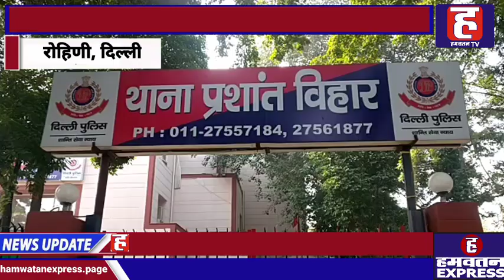Delhi: E- Riksha पर महिला के साथ झपटमारी की वारदात में हुआ हादसा, महिला की हुई मौत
दिल्ली के प्रशांत विहार इलाके में एक ऐसा दर्दनाक मामला सामने आया जिसने हर किसी को हिला कर रख दिया प्रशांत विहार इलाके के मेन रोड पर ई रिक्शा पर सवार एक महिला के साथ बदमाशों ने झपट मारी की वारदात को अंजाम दिया जिसमें महिला सड़क पर गिरी और उसके सर पर गंभीर चोट आई. इसकी वजह से महिला की मौके पर ही मौत हो गई. दरअसल 56 वर्षीय सुमित्रा मित्तल नाम की महिला जो रोहिणी सेक्टर 16 में रहती थी. भैया दूज के मौके पर त्यौहार मनाने के लिए अपने भाई के पास ग्रेटर कैलाश जा रही थी तभी प्रशांत विहार इलाके में ई रिक्शा पर सवार उनके हाथ में एक बैग था जिसे स्कूटी सवार तीन बदमाशों ने छीनने की कोशिश की. महिला ने इसका विरोध किया लेकिन स्कूटी सवार बदमाशों ने जबरन बैग छीना जिससे महिला ई रिक्शा से सड़क पर गिर पड़ी और उनके सर पर गंभीर चोट आ गई. ई रिक्शा चालक महिला को घायल हालत में नजदीकी भगवती हॉस्पिटल ले गया लेकिन वहां डॉक्टरों ने उसे मृत घोषित कर दिया.
मृतक महिला के पति सुभाष मित्तल की कई साल पहले मौत हो गई. इसके बाद दो बेटे भी ब्रेन हेमरेज और हार्ट अटैक के शिकार हुए और वह भी महिला और अपने परिवार को छोड़कर चले गए. जिसके बाद परिवार में बड़े बेटे की पत्नी और 12 साल का बच्चा रह गया था जिनके साथ यह महिला रही थी. लेकिन अब इस महिला की भी इस वारदात में मौत हुई और अब परिवार में सिर्फ एक 12 साल का लड़का और महिला के बड़े बेटे की पत्नी ही बचे हैं. फिलहाल पुलिस पूरे मामले में छानबीन में जुटी हुई है.